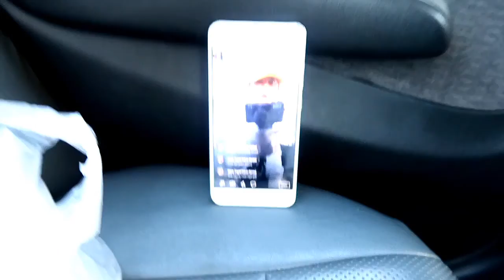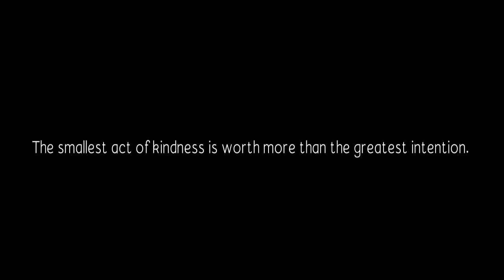UNANG ARAW NG PAMIMIGAY NAMIN NG FOOD PACK PARA SA MGA FRONTLINERS AT HOMELESS